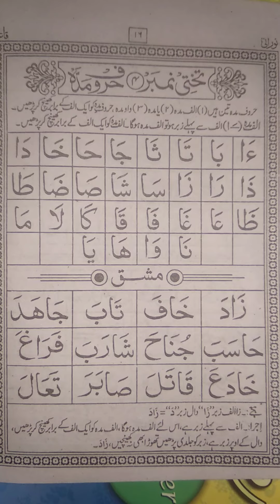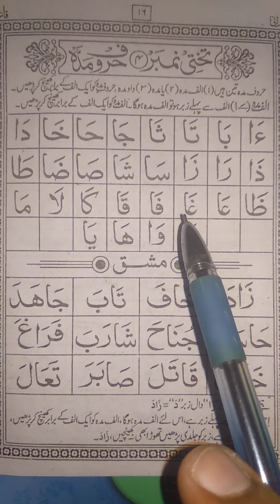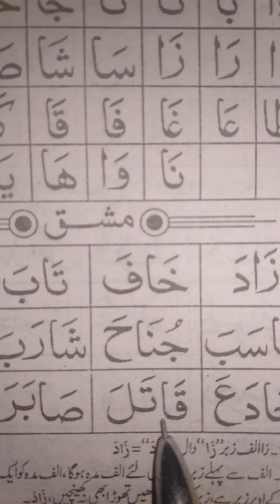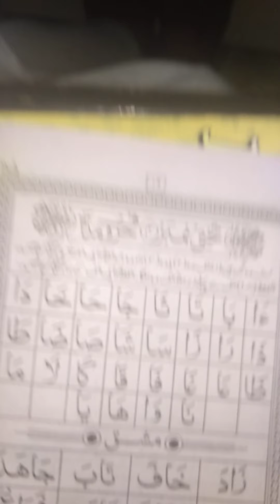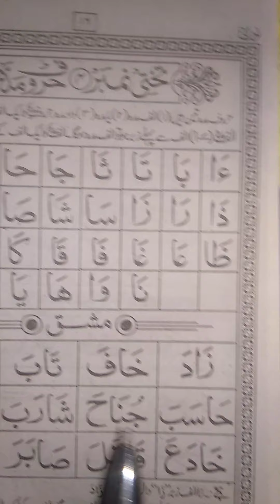الجامعۃالاسلامیہ کھندراؤلی قصبہ کاندھلہ ضلع شاملی Qaida sabaq number ( 4 )part 1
आप सभी से अनुरोध है कि आप इस चैनल को subscribe करे और घंटी के निशान को ज़रूर दबा दे ताकि हमारी हर आने वाली वीडियो आप तक बा आसानी पहुंच ती रहे
آپ سبھی حضرات سے درخواست ہے کہ ہمارے چینل کو سبسکرائب کریں اور ساتھ والے بیل آئیکن  کو بھی دبا دے تاکی ہماری ہر آنے والی ویڈیو اب تک  آسانی سے پہنچ تی رہے
الجامعۃالاسلامیہ کھندراؤلی قصبہ کاندھلہ ضلع شاملی
Islamiya public school khandrawali